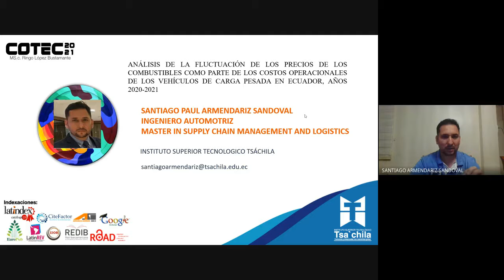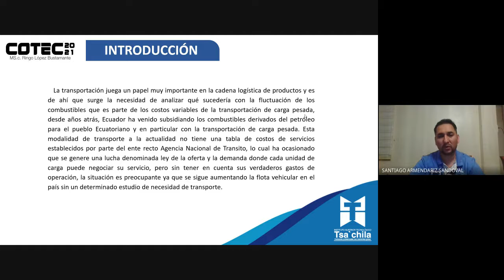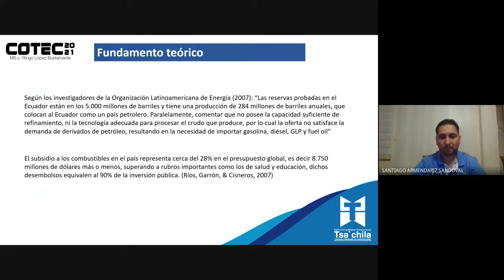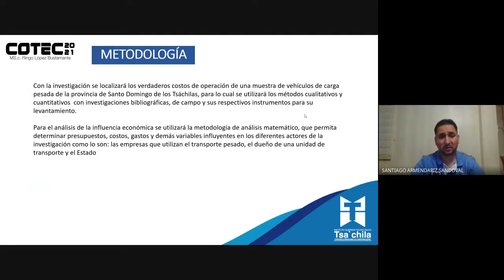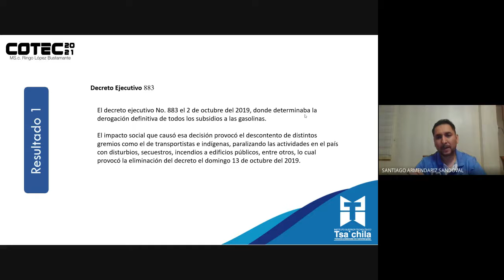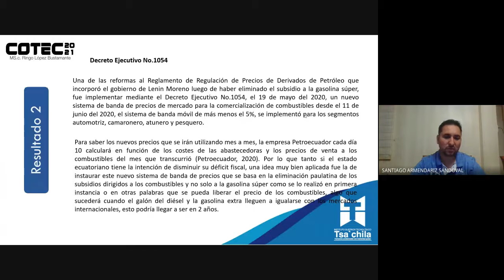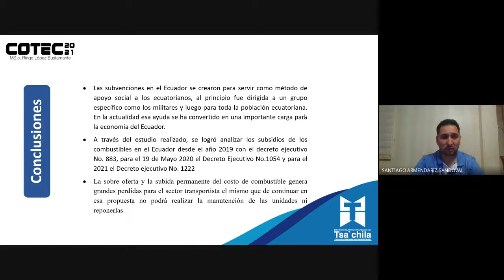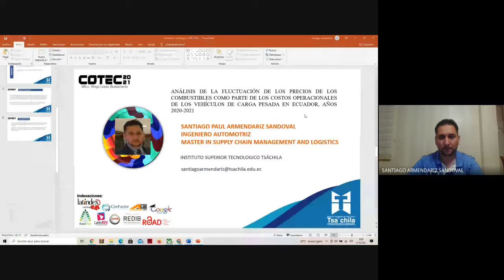Análisis fluctuación de precios comb. como parte de costos operacionales de vehículos carga pesada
Armendáriz, S. (2021). Análisis de la fluctuación de los precios de los combustibles como parte de los costos operacionales de los vehículos de carga pesada en Ecuador, años 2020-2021. [Resumen de presentación de ponencia]. Cevallos, E., Ramos, Y., Guamán, R., Mora, M., Villarreal, A., Alcívar, A. & Jácome, L. (Eds). 2° Congreso Tecnológico COTEC. (2021).